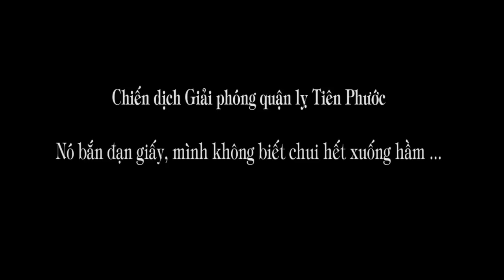1.267 (2) Chiến dịch Giải phóng Tiên Phước: Nó bắn đạn giấy, mình không biết chui hết xuống hầm ...